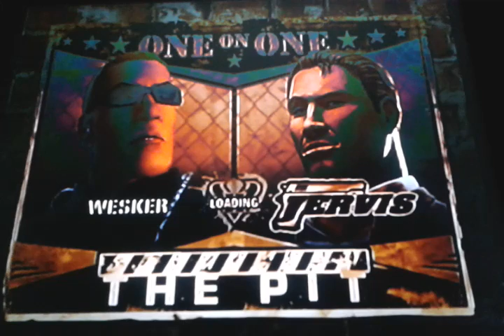Def Jam Ffny Wesker Vs Jervis